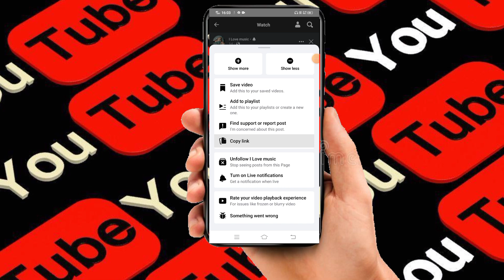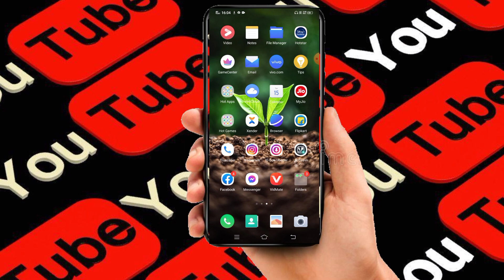Facebook Video Ko Download Kesa Kare || How To Download Facebook Video